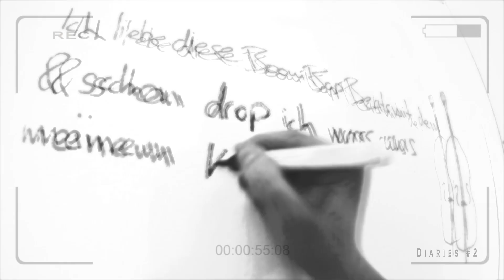Duan Diaries #2 | Zeitmaschine [Prod. by Zerh]